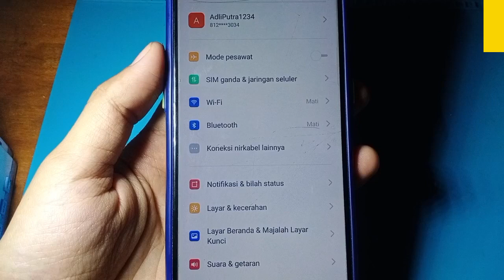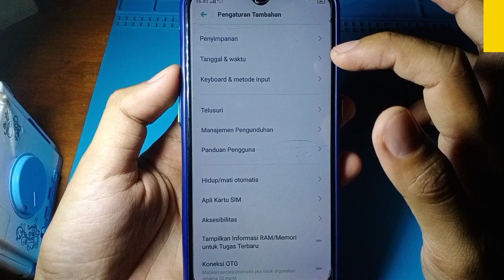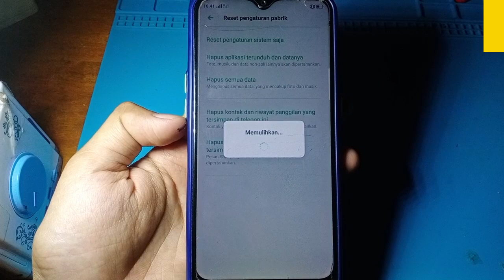SOLUSI WIFI TIDAK BERFUNGSI HP OPPO A12